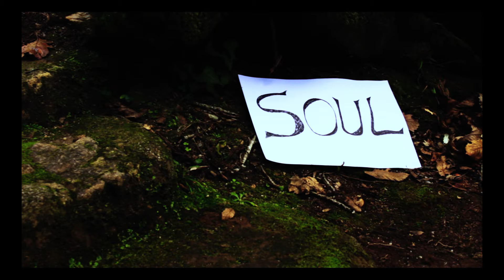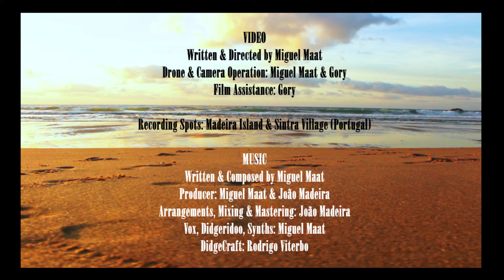Miguel Maat - One Mind | One Heart | One Soul - Indie Inspiring Didgeridoo Music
Producer: Miguel Maat & João Madeira
Arrangements, Mixing, Mastering, Synths: João Madeira
Vox, Didgeridoo, Synths: Miguel Maat
DidgeCraft: Rodrigo Viterbo

VÍDEO:

Written & Directed by Miguel Maat

Drone & Camera Operation: Miguel Maat & Gory
Film Assistance: Gory

Recording Spots: Madeira Island & Sintra Village (Portugal)